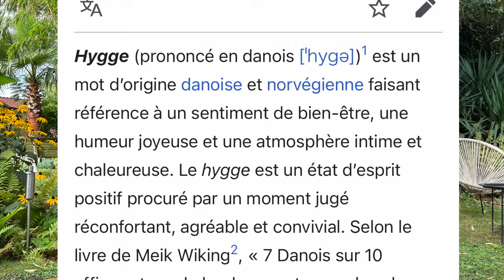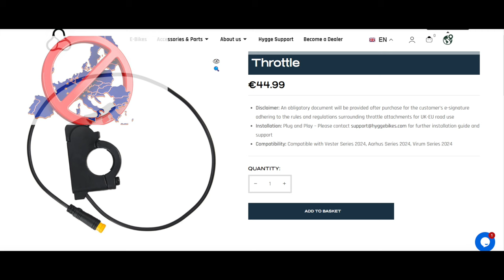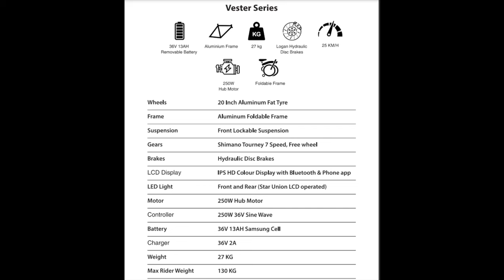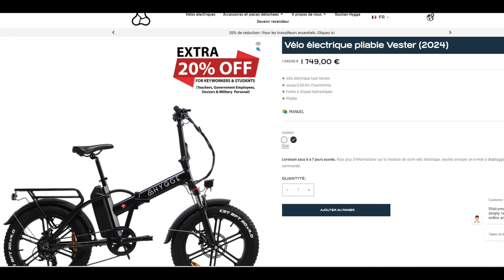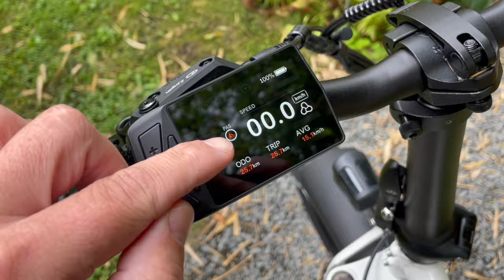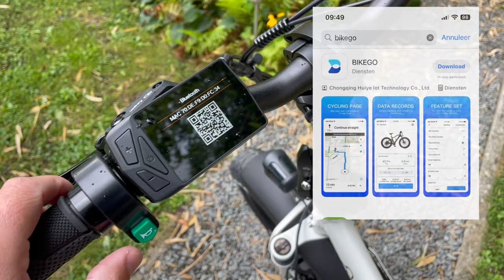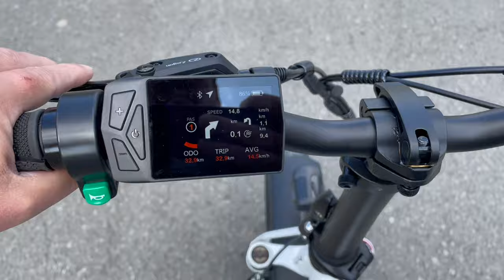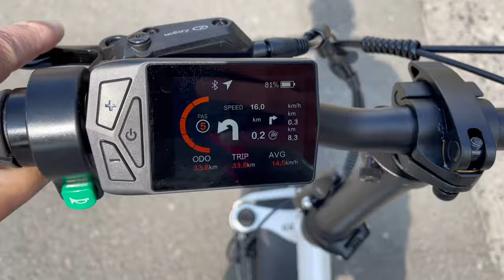Hygge Vester FAT Tyre E-Bike – the Ultimate all-rounder Electric Bike! 🚴‍♂️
In this video, I test the Hygge Vester, a powerful and versatile electric fatbike designed to conquer any terrain. Whether on sand, snow or steep trails, this bike doesn't shy away from anything. 🔋⚡ With impressive range and a robust design, it's perfect for adventurers and thrill-seekers.

👉 Test highlights:

Powerful electric motor for smooth acceleration
Long battery life for touring
Comfortable suspension for a stable ride
Wide tyres for maximum grip

0:00 intro
0:55 Hygge Vester features & unpacking
3:55 dimensions & folding the fatbike
4:27 first impressions
5:06 LCD screen & smartphone application
8:04 road & off-road tests
11:36 must-have accessories
13:57 conclusion & discount code